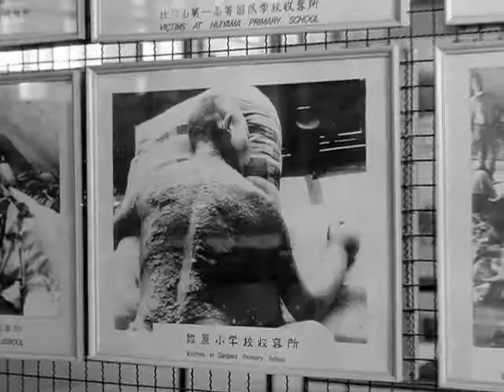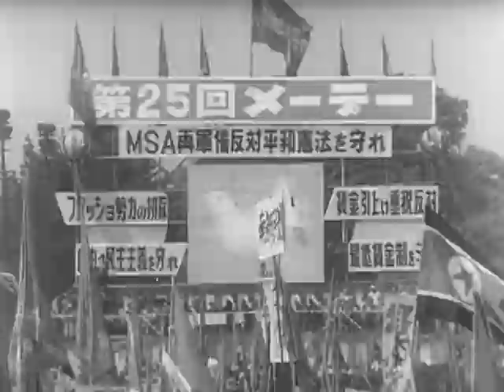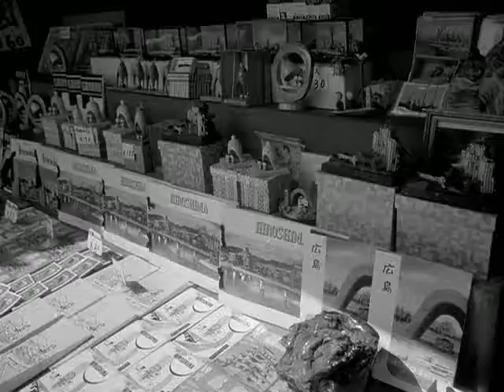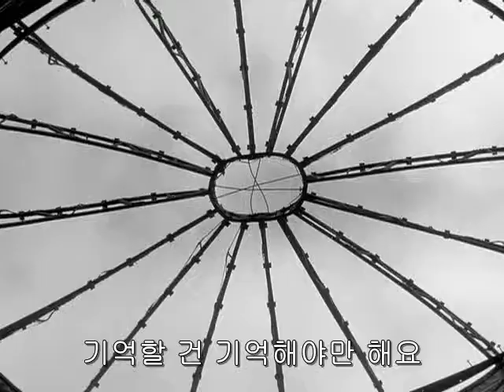p240, 히로시마 내사랑, 2분 13초